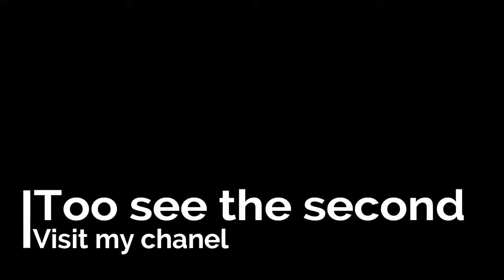Family Guy Star Wars - Funniest Moments Compilation Part 1